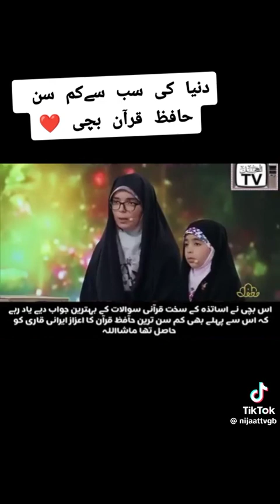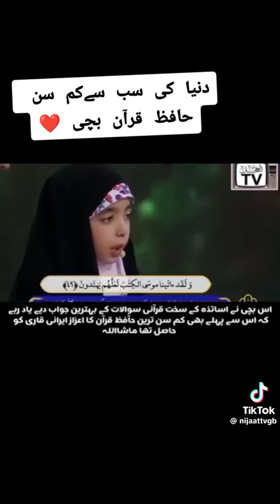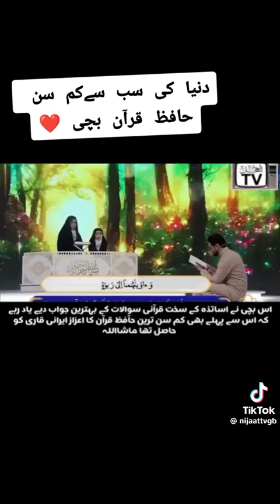دنیا کی سب سے کمسن بچی نےقران میں مہارت حاصل کی ماشااللہ#quran